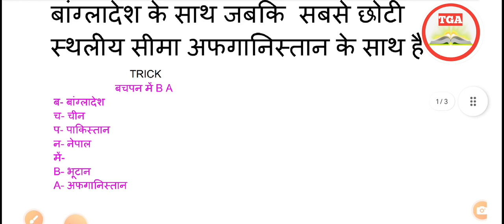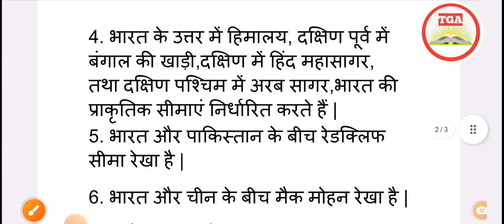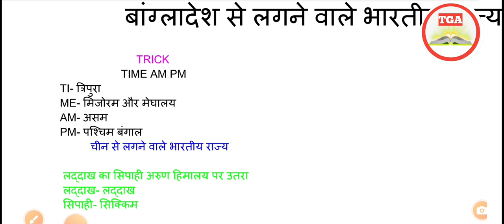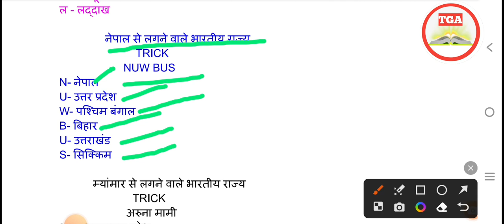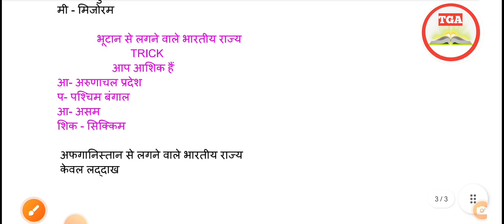भारत के पड़ोसी देश|| UP police constable 2013|| Indian geography|| UP Police GK GS class #1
भारत के पड़ोसी देशों के नाम

your quries

Bharat ke padosi desh se lagne wale rajya
gk trick

# UP Police
# Bharat ke Padosi Desh se lagne wale Bhartiya Rajya
# Indian geography